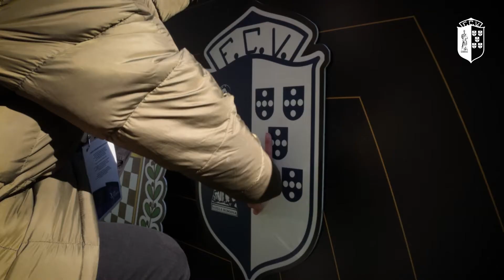Inside Match: Boavista FC x FC Vizela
▶ E agora a visão 𝓘𝓷𝓼𝓲𝓭𝓮 𝓜𝓪𝓽𝓬𝓱. O Bessa começou pintado de azul e terminou com uma demonstração de apoio e força. Venham daí connosco.